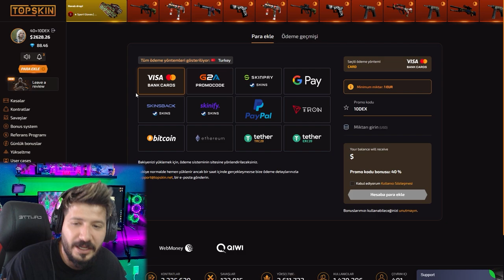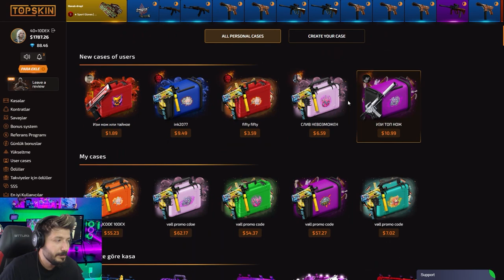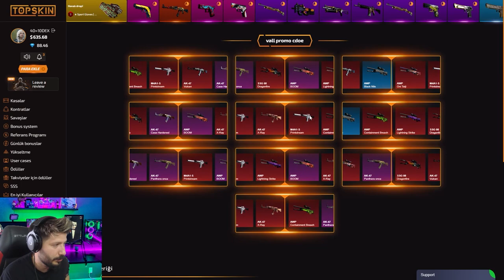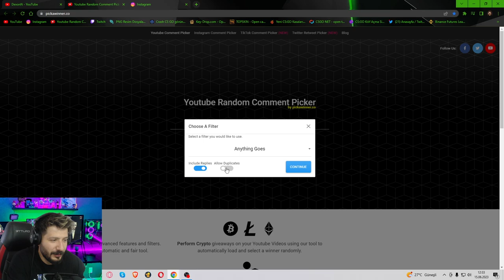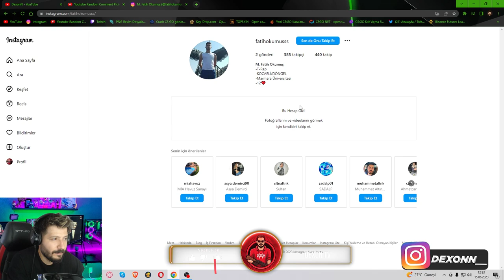RUSUN KASASINDAN DELİ KATLADIM Topskin топскин промокод